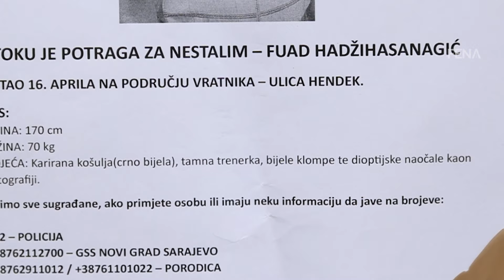Nastavljena akcija potrage za nestalim Fuadom Hadžihasanagićem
SARAJEVO, 21. aprila (FENA) – Akcija potrage za nestalim Fuadom Hadžihasanagićem nastavlja se i danas. Svaki trag mu se gubi od 16. aprila, kada je posljednji put viđen ujutro pri izlasku iz kuće na Vratniku u Sarajevu. (Video FENA/Harun Muminović)